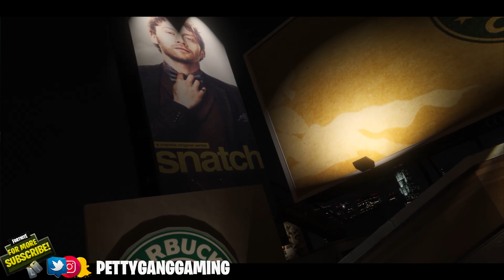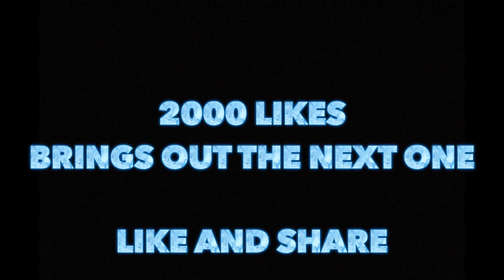GTA 5 Online: Thots In Jail Episode 7 "Pleasure & Pain" ft GJG, Honey Brasi, Marie, & Devilish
|GTA 5 Online: Thots In Jail Episode 7 "Pleasure & Pain" ft Girl Just Gaming, Honey Brasi, Melanin Marie, & Devilish|

This is the pre season finale of YouTube GTA's top soap series TIJ! What do you guys think will happen next?

Shoutout to My Actors:

Girl Just Gaming
Marie
Honey Brasi
Devilish Renill Gaming
Stevw0e

Thank you guys for watching! Much appreciated! Let's Grow. You won't be disappointed

✰ Tip: Wear Headphones For Best Quality! ✰

✰ Want a response? Comment! ✰

 STEELE SERIES & VERTAGEAR

✰ MAIN EQUIPMENT✰

Headphones: SteelSeries Arctis 7/ Astro A50 Wireless
Camera: Panasonic G7 4K
Consoles: Playstation 4 Pro/ Xbox One S
Capture: Elgato HD60 Stream Card/ HD60S
Stream Equipment: Elgato Green Screen/ 2x Stream Deck
2 PC Setup: Both Custom

✰ PSN: PettyGangRio | Xbox One: PettyGangGaming ✰

Much Love fam Welcome to PettyGang Gaming